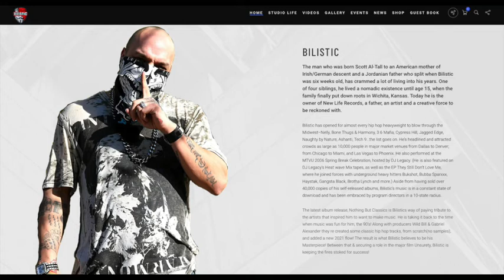Bilistic praises Cytrus Logic and Website Safeguard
Bilistic has worked with some of the biggest hip-hop groups in the world. after 20 years, Cytrus Logic created an E-commerce website to sell his music.